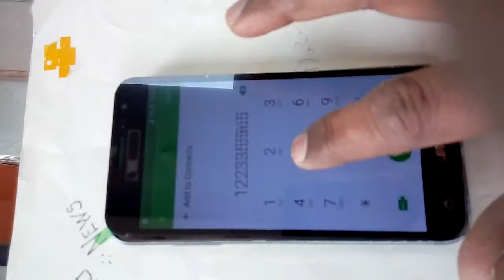How to repair water damage J3 2016?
Water damage Samsung j3 won't turn on
J3 2016 water damage issue